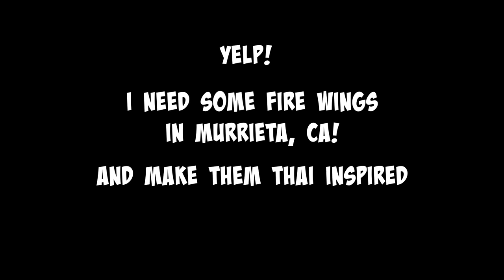Are Thai Chicken Wings Better Than The Wing Food Chains?! (Wings and Mi Review!)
We found this little spot called Wings and Mi in Murrieta, California! This spot is a Thai inspired wing spot with a very interesting menu that specializes in chicken wings! Their Yelp photos and reviews all looks on point, so we HAD to give them a try! We ordered the Thai Tamarind wings which are a Thai/Mexican fusion inspired wing and the cilantro parmesan wings. Both were recommended by the server. Take a look and see if this is somewhere you might want to check out!

We hope you enjoy this video, and thank you so much for your support.